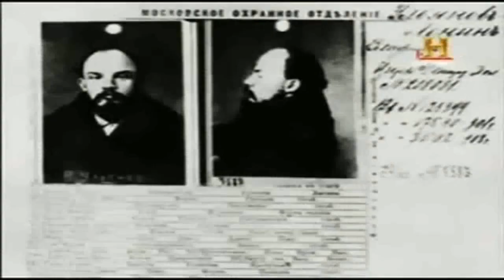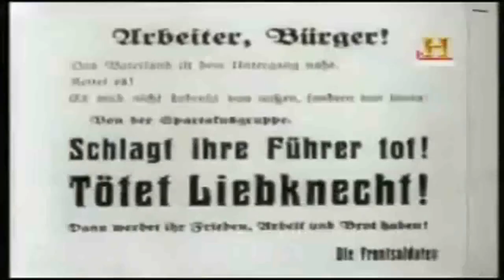Documental Comunismo historia de una ilusión. Cap.1/3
Comunismo historia de una ilusión  (Capitulo 1) | La revolución de Lenin.

En la famosa pelí­cula de Eisenstein, Lenin lidera las masas en la toma del Palacio de Invierno de San Petersburgo, la sede del gobierno ruso. Pero, en realidad, no fue así­. Lenin no estuvo presente en los comienzos de la revolución de Octubre y la toma del palacio no fue ni tan sangrienta ni tan dramática.

En este documental investigamos los mitos alrededor de Lenin y revelamos su verdadera personalidad.
Lenin acabó con la presencia de Rusia en la I Guerra Mundial y repartió la tierra de la nobleza entre los campesinos.
Estableció una dictadura sobre el proletariado, fundó campos de exterminio y gobernó bajo el "terror rojo". Prohibiendo la existencia de facciones distintas dentro del partido, preparó el camino para la futura dictadura de Stalin